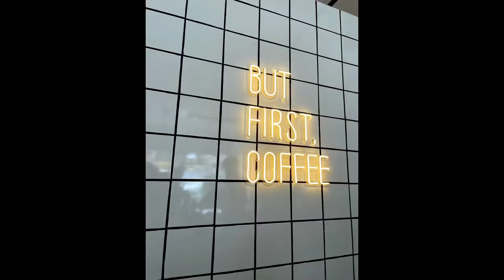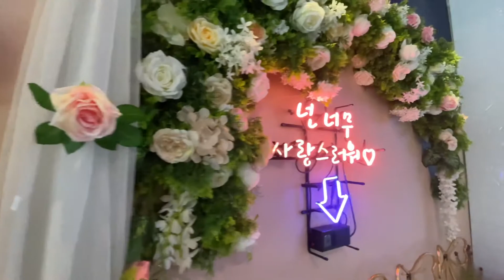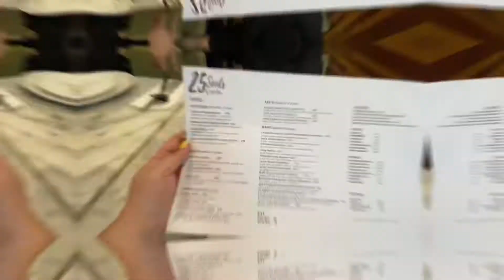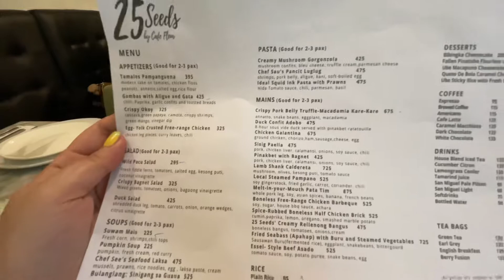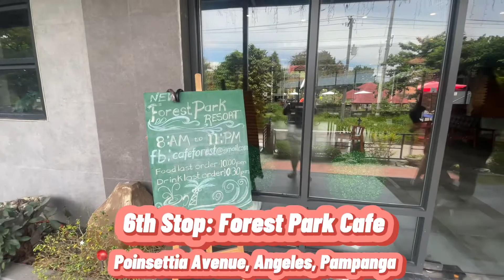Cafe Hopping in Pampanga | The Cutest Cafes in Angeles ++ Aesthetic & Instagrammable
It’s been decades since my last upload! But hey I’m here! I’ve been so busy with work that’s why I  haven’t vlogged for quite some time. So happy to share this new vlog.

Angeles, Pampanga— the home of the cutest coffee shops! Yay! Enjoy!

This was taken last month, July.